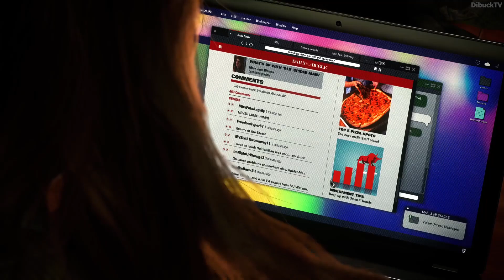Spider-Man 2 This Isn't You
Hello Community!! Welcome to DibuckTV Channel. You are currently watching Spider-Man 2 This Isn't You

▶️ Spider-Man 2.
Spider-Man 2 This Isn't You mission walkthrough. Spider-Man 2 This Isn't You mission full edited walkthrough. Spider-Man 2 This Isn't You full edited mission walkthrough.
Spider-Man 2 This Isn't You mission gameplay. Spider-Man 2 This Isn't You full mission guide. How to do Spider-Man 2 This Isn't You mission.

▶️ This Isn't You. This Isn't You mission is part of the famous and one of the best game, Spider-Man 2. This video is the Spider-Man 2 This Isn't You mission walkthrough. Are you wondering how to do This Isn't You in the Spider-Man 2 game?

This Spider-Man 2 This Isn't You video shows how to do This Isn't You Spider-Man 2 mission. Are you wondering how to play through Spider-Man 2 This Isn't You mission?
This Spider-Man 2 This Isn't You mission video shows the right location where need to go, what need to do and how to do this Spider-Man 2 mission to complete This Isn't You Spider-Man 2 mission.
So if you watch this video you can complete this This Isn't You Spider-Man 2 mission easily.

This full edited Spider-Man 2 This Isn't You mission walkthrough shows every important things to know about this Spider-Man 2 This Isn't You mission.

If you stuck This Isn't You Spider-Man 2 mission come and check out what you missed out from this This Isn't You mission from Spider-Man 2.
If you got any problem about this Spider-Man 2 aka Spider-Man 2 This Isn't You mission just le me know in the comment section.

If you interested other Spider-Man 2 gameplay, mission, walktrough video or other Spider-Man 2 guide video then feel free and come look around on my channel because you can find a lot of different Spider-Man 2 video as well.

Enjoy this Spider-Man 2 This Isn't You mission video.
Good Luck and Have Fun for this Spider-Man 2 This Isn't You mission.

▶️ What's up, everybody? Dibuck is here. This channel is ideal if you're looking for the best full game guide and gameplay walkthrough. I share my strategies and tips for success in various games of different genres. I cover everything from how to level up quickly to where the best dungeon is in this channel. I'll show you all the in-game items that will make your character stronger and guide you through every step of a full edited walkthrough. If you look around my channel, you can see a lot of guide videos about my video game collection. On this channel, on this DibuckTV youtube gaming channel, you will find full edited walkthrough, so I edited out all the unnecessary parts that you don't need to be able to complete the given part in the game.If you're stucked in any MMORPG quest come and look around I make guide of all the quests in the popular and latest MMORPG games as well. Furthermore, I will share with you my MMORPG videos made in all popular MMORPG games so that you can copy the different game strategies.

🔥 My gaming youtube channel in nutshell 🔥
Full edited gameplay, full edited youtube gameplay, full edited mmorpg videos, youtube walkthrough, youtube gaming guide channel, youtube game guide channel, youtube gameplay channel, gaming guide channel.
Mission gameplay, edited mission gameplay, full edited mission gameplay, mission gameplay walkthrough, edited mission gameplay, mission guides, full mission guides, edited mission guides, quest walkthrough.
Quest gameplay, edited quest gameplay, full edited quest gameplay, quest guides, full quest guides, gameplay secret, gameplay walkthrough secret, mmorpg secret.

Dibuck